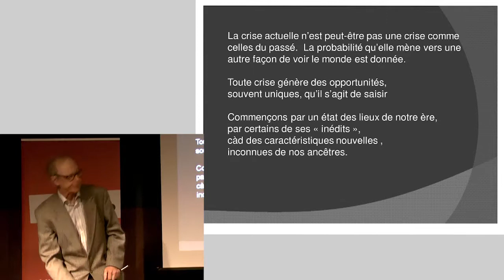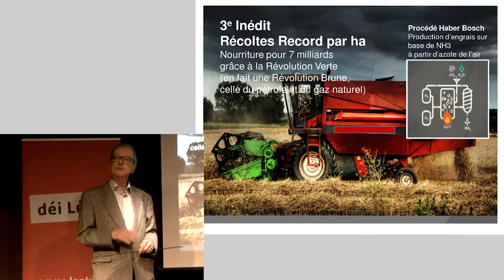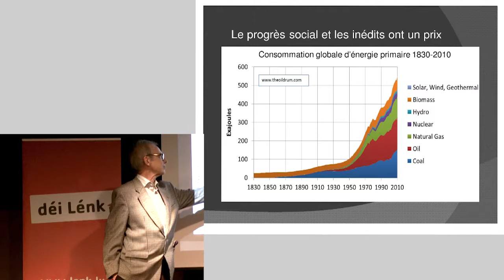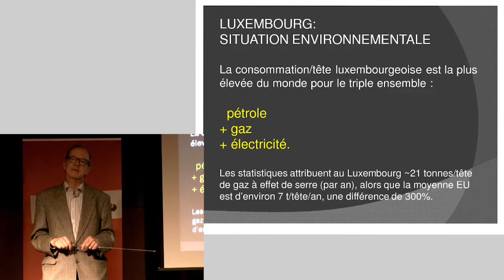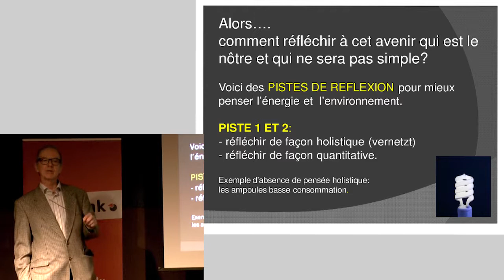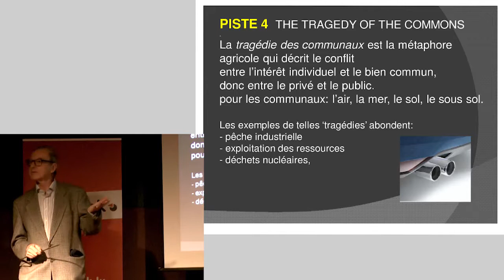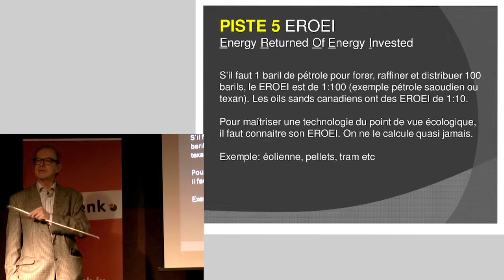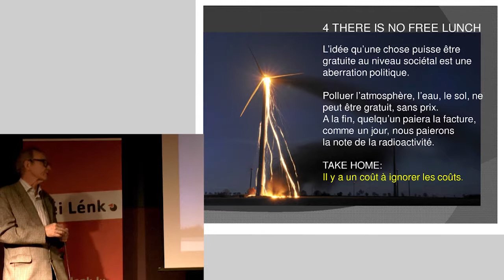Vendredi Rouge Jean Lamesch - Energie et environnement, comment y réfléchir correctement